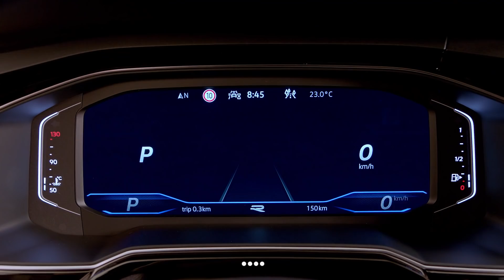Volkswagen Taigo (2022): ecco come va la nuova Suv coupé accessibile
Non c'è due senza coupé: ecco la nuova Volkswagen Taigo. Il format delle ruote alte di foggia sportiva “scende” di categoria e dal mondo premium, dove è di casa, approda alla più abbordabile fascia delle compatte. Alla pratica T-Cross, la Casa di Wolfsburg affianca una ruote alte di taglio sportiveggiante, più lunga e bassa. Interni digitali, dotazioni complete e Adas da auto grande. Motori benzina 1.0 e 1.5, con potenze da 95 a 150 CV. Noi ci abbiamo messo le mani per raccontarvi come va su strada in questo primo contatto.